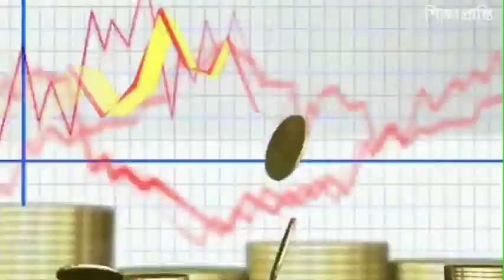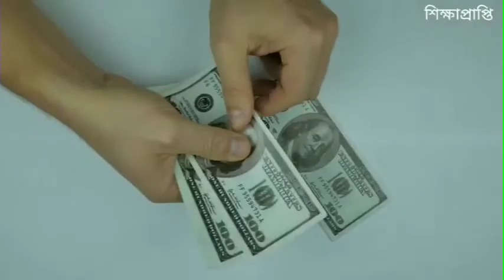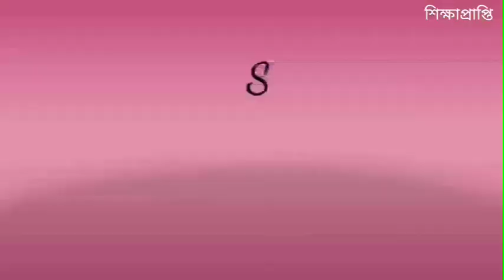একজন মূর্তি নির্মাতার গল্প । আব্দুল কালাম ছাত্র ছাত্রীদের বলেছিলেন কেন ? Shiksha Prapti Edu 21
A story of an idol maker.
A P J Abdul Kalam Story.
Abdul Kalam and Students .
A motivational story for students.
Story of a Sculptor .
Idol making.
Conversation between father and son.
Shiksha Prapti Education 21 .
Debashis Panja .
It is a educational story.So do not give any copyright .

Thanks to all for help to encourage students.